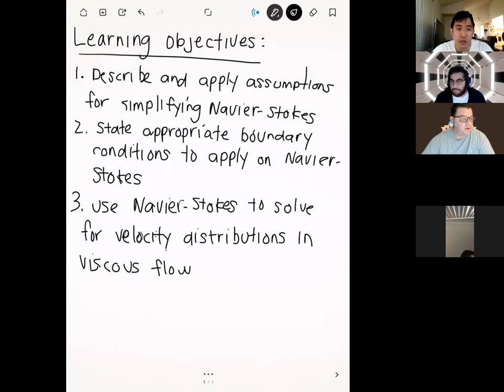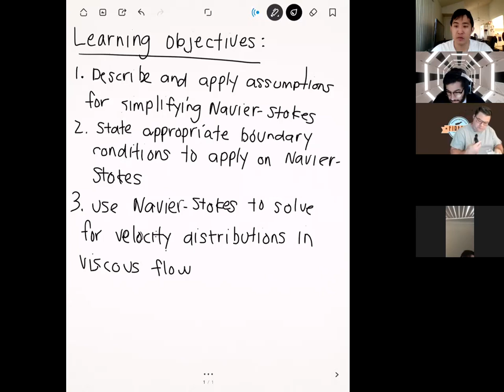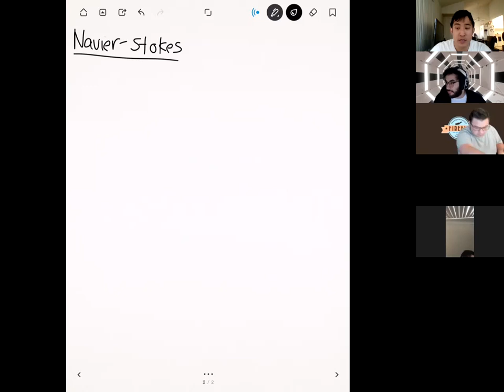EGME 333 FALL 2020 Week 10 Lecture 2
California State University, Fullerton. Fall 2020 semester. EGME 333: Fluid Mechanics.

Week 10 - Lecture 2: Solving Navier-Stokes Problems